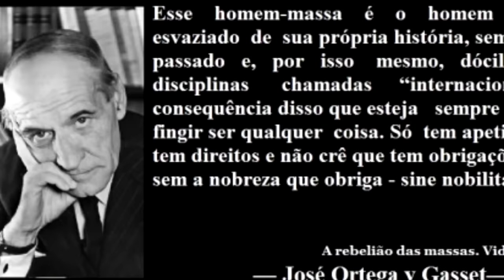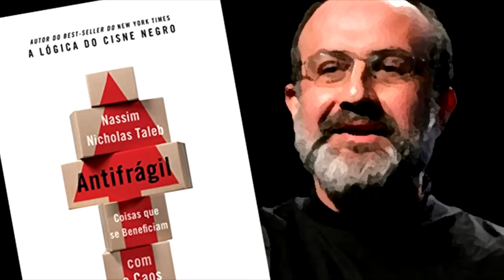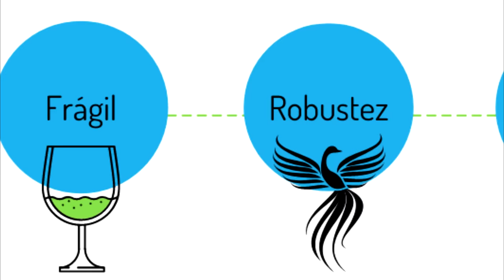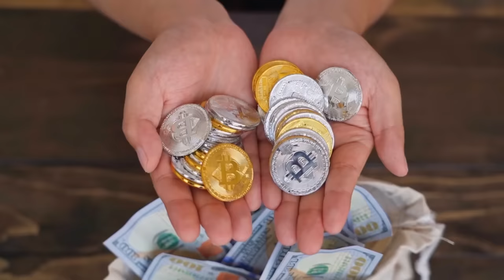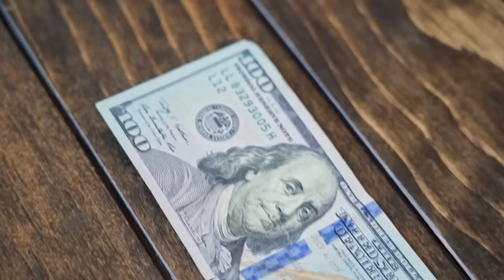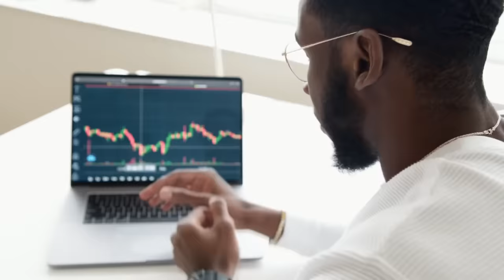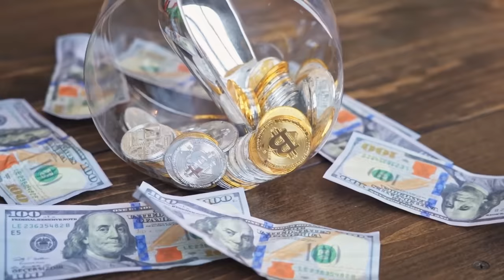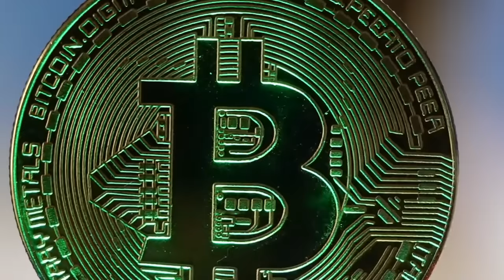Bitcoin e a REBELIÃO das MASSAS: o retorno à antifragilidade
Referências:
A Rebelião das Massas:

Ajude o canal:

16vmNcrA4Mvf7CaRLirAmpnjz1ZH3bWNkQ (Bitcoin)